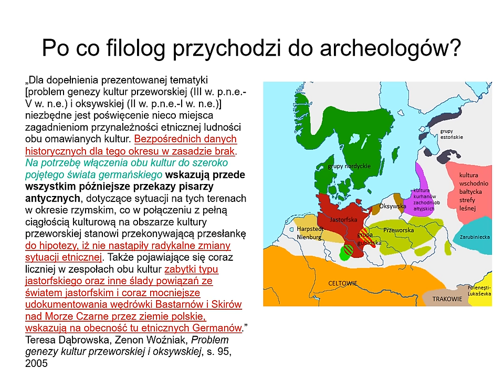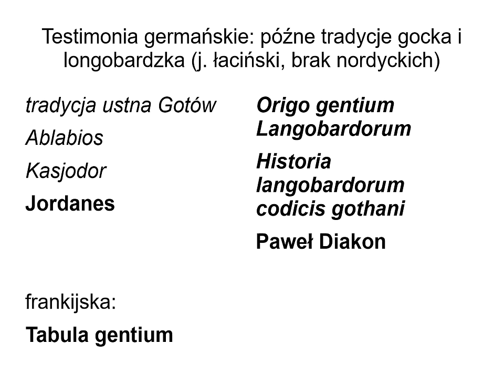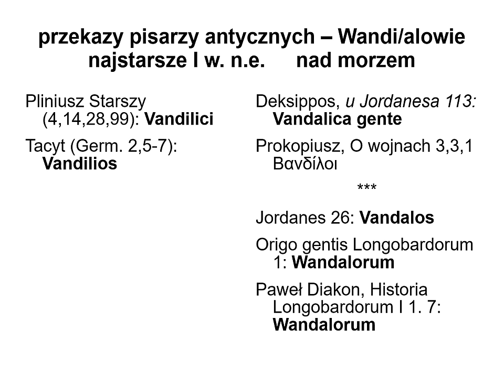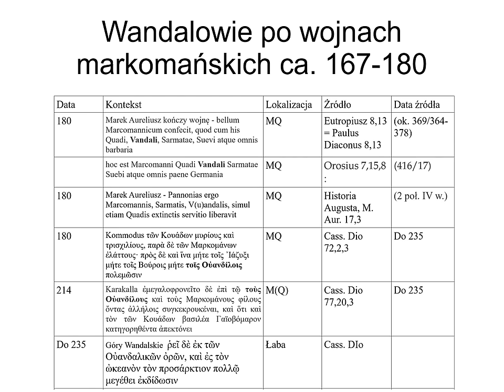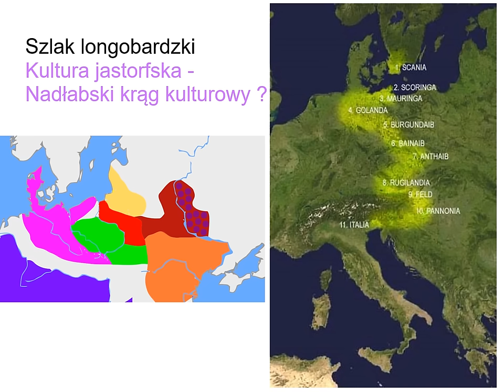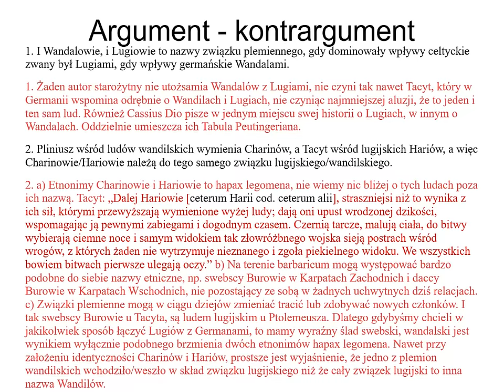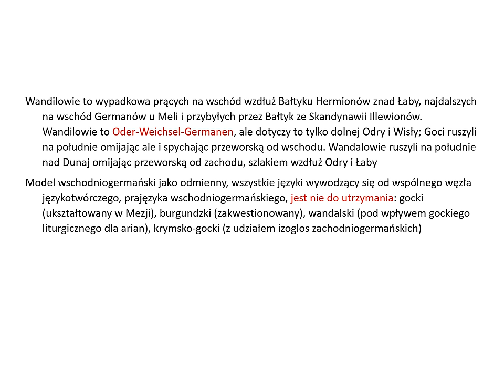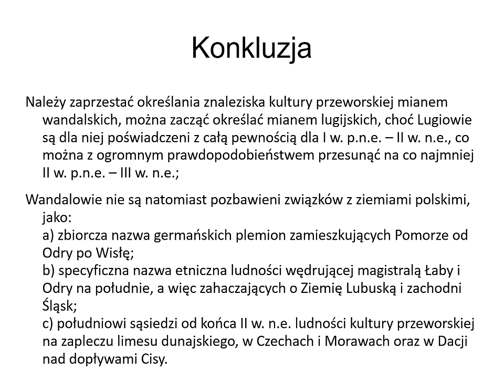004 Wandalowie a Lugiowie. Czy źródła umożliwiają badanie etniczności ludności kultury przeworskiej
Jeżeli podoba Ci się podcast INTERPRETACJE możesz go wesprzeć w serwisie Patronite.pl: 👉

27 października 2023 r. miałem zaszczyt i przyjemność wygłosić wykład pod tytułem "Wandalowie a Lugiowie. Czy źródła umożliwiają badanie przynależności etnicznej ludności kultury przeworskiej" w Instytucie Archeologicznym UWr. Prezentowany film opiera się na tej samej prezentacji, którą wówczas przedstawiłem, w warstwie słownej nieco się różni, przedstawia jednak te same tezy, argumenty i konkluzje.